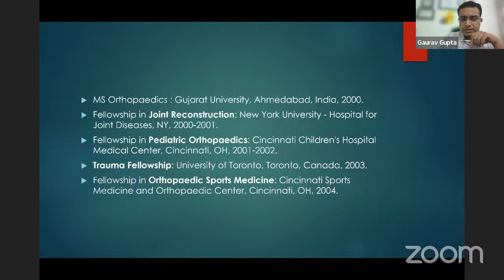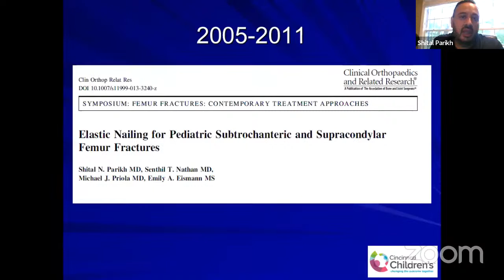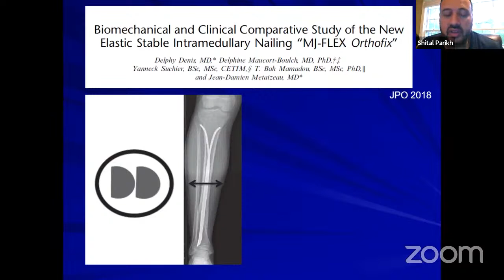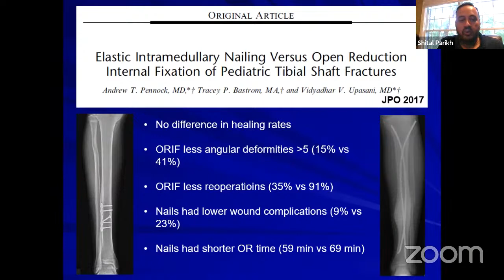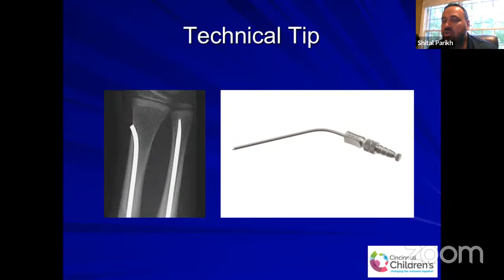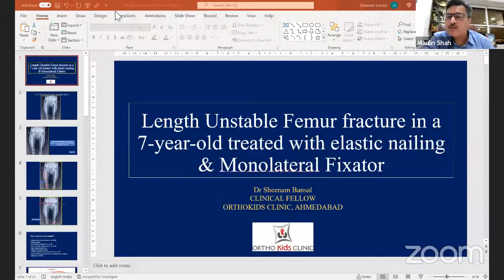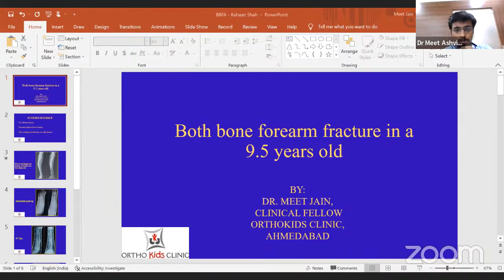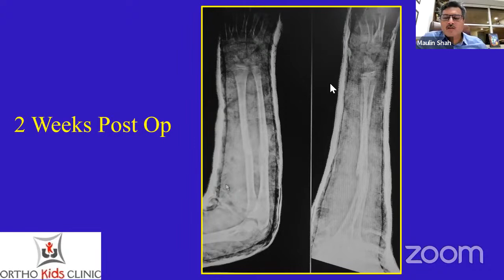Fellows’ Academic Round by Orthokids – Principles of TENS Nailing in Pediatric Fractures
🔰 Fellows’ Academic Round by Orthokids

🔺Topic - Principles of TENS Nailing in Pediatric Fractures

🔹Saturday, 3rd August - 6:30 PM - 7:30 PM

🔷Faculty:
Dr Shital Parikh

🔸Moderators:
Dr Gaurav Gupta
Dr Sheenam Bansal